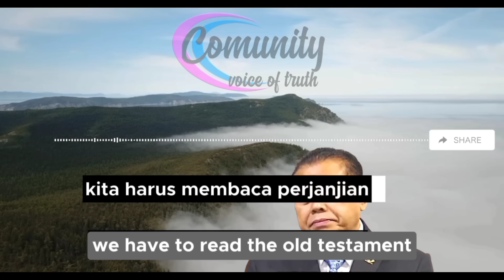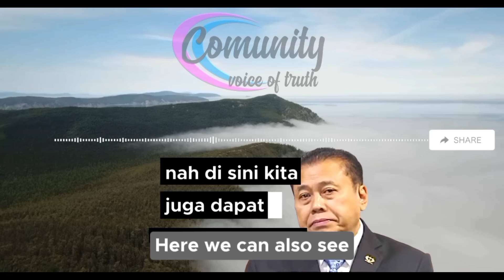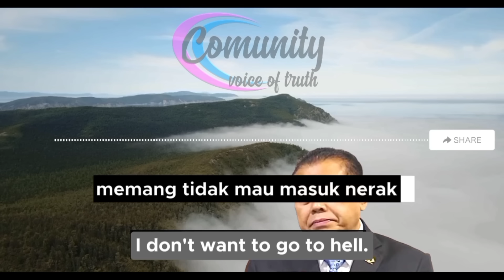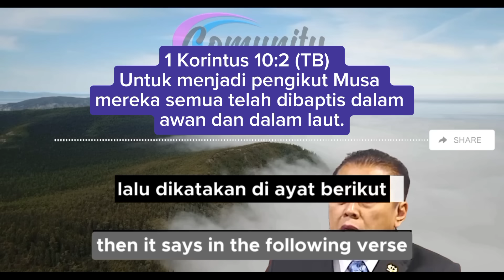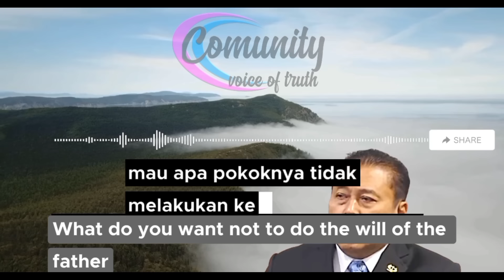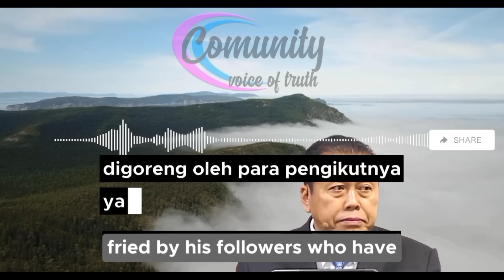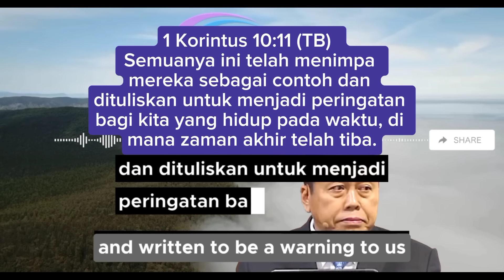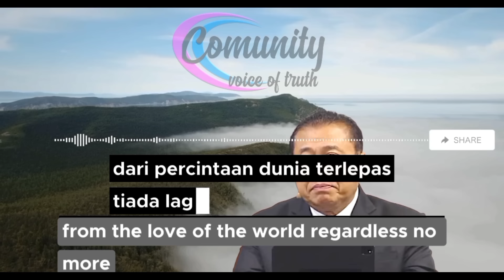Tanah Perjanjian Orang Percaya